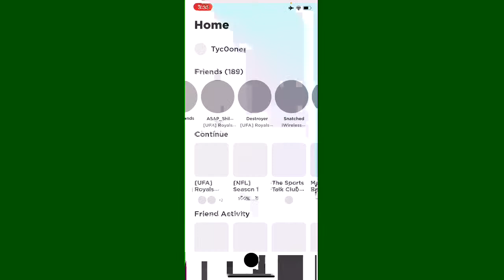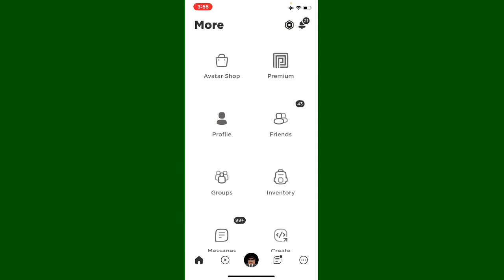UFA | S4 W2 | Valdosta Vikings @ Los Angeles Royals